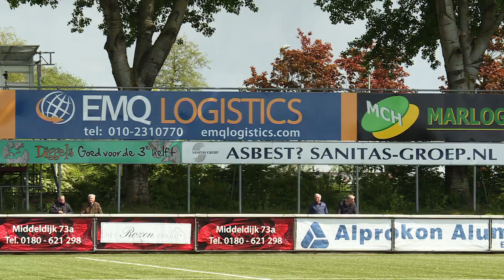BVV Barendrecht beleeft een rampseizoen, maar kan in theorie het tij nog keren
BVV Barendrecht is verwikkeld in een degradatiestrijd in de tweede divisie. De trotse nummer vier van het vorige seizoen, heeft een seizoen vol tegenslagen en het lijkt vrijwel onmogelijk om het tij nog te keren.In de loop van het seizoen ontsloeg Barendrecht trainer Albert van der Dussen. Oude bekende Jack van den Berg, even daarvoor vertrokken bij Katwijk, nam het stokje over, maar een grote kentering kwam er niet.Om directe degradatie te ontlopen heeft Barendrecht, na de 2-0 thuisnederlaag tegen Jong Sparta, nog drie wedstrijden. Daarin moeten vijf punten worden goed gemaakt op VVSB, de nummer één na laatst, dat ook nog eens een veel beter doelsaldo heeft. Kijk hierboven naar een reportage over de situatie bij BVV Barendrecht.Overigens verkeert ook Jong Sparta op een curieuze manier in degradatienood. Er mogen maar twee Jong-teams in de tweede divisie spelen. Als Jong Volendam kampioen wordt in de derde divisie, zou Jong Sparta, ondanks een plek in de middenmoot, weleens het kind van de rekening kunnen worden. Alleen als Jong Sparta Jong Vitesse nog inhaalt, zouden de Spartanen in dat geval toch in de tweede divisie blijven.